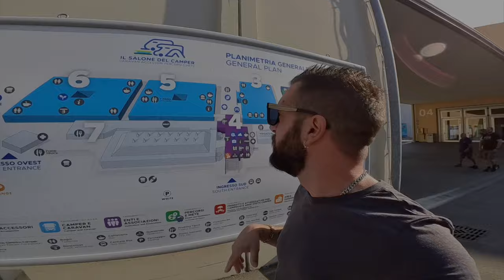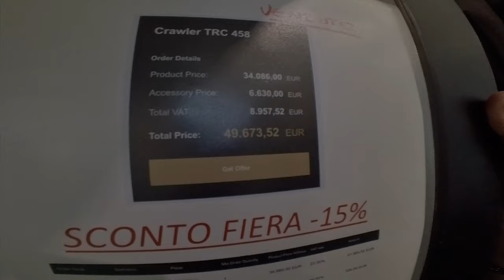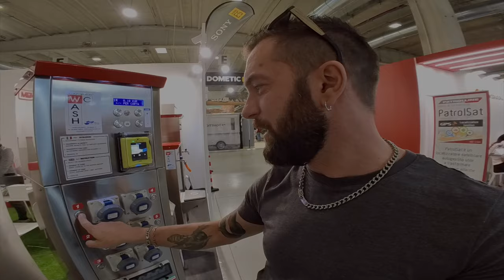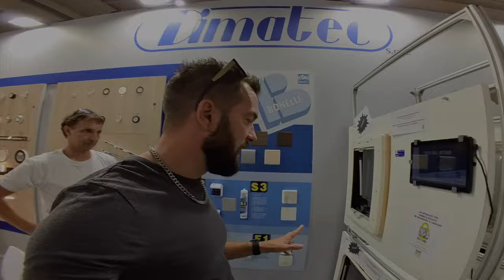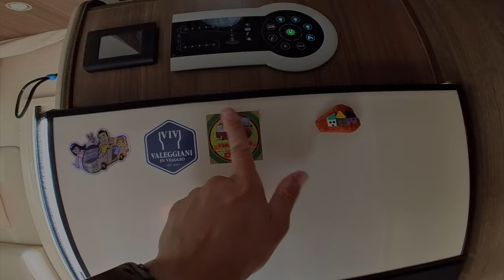Salone del camper 2024 quarta ed ultima parte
Quarta ed ultima parte del salone del camper stagione 2024, buona visione e ci vediamo on the road
Canale telegram offerte Dimparu dove spesso metto in vendita i prodotti recensiti

influencer30off: 30 euro di sconto per s6 t14 ep-2 pro, P26, c20 pro

influencer50off: 50 euro di sconto per engine X engine pro and X26

-sconto Olight store torce professionali inserendo Dimp15 sconto -15% per voi!